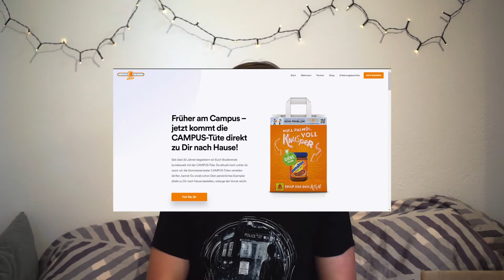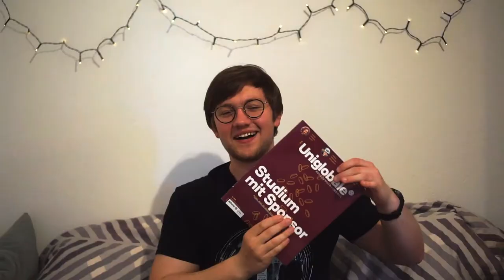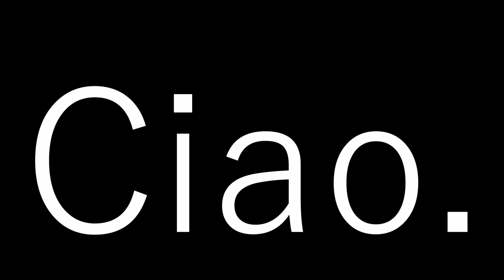Unboxing Campustüte Corona Edition - SoSe 2020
Heute packe ich die Campus Tüte - "Corona Spezial" aus.
Normal werden solche Tüten unterm Semester kostenlos verteilt.
Aufgrund der aktuellen Lage kann man sie sich zurzeit kostenlos bzw. für Portokosten bestellen.